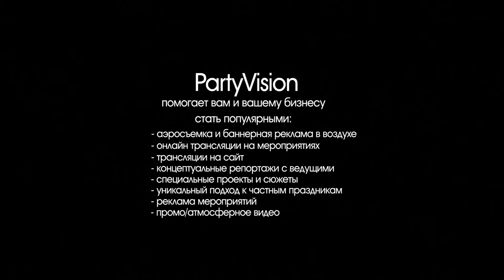Saxar Club @ Happy Birthday 9 Years 14/12/2013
Ждем тебя и твоих друзей по адресу:
Москва. ул. Сретенка, д. 25 стр.1
Сделать свой отдых более комфортным вы сможете заказав стол по телефону:
Music: Calvin Harris feat. Tinie Tempah - Drinking From The Bottle (Extended Mix)